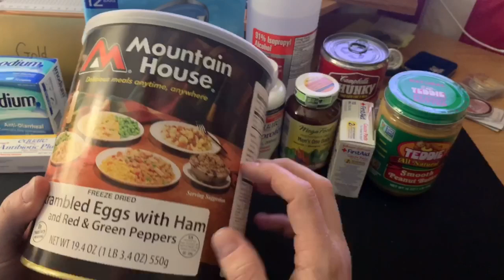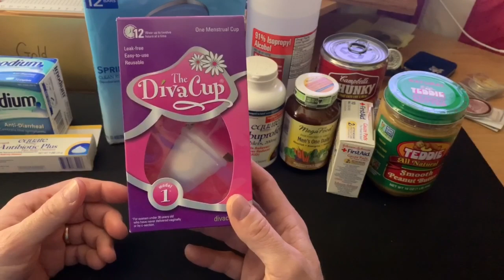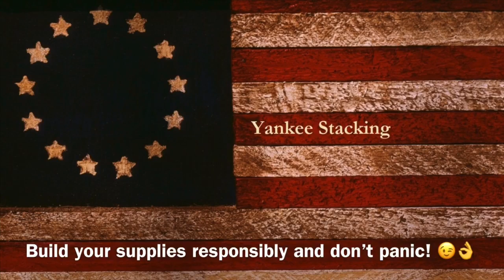What To Prep and NOT To Prep! (Prepping the Yankee Way - Coronavirus Edition)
What to prep and not to prep!  In this video I discuss how to prep the Yankee Way for the coronavirus.  Just like you shouldn't panic stack your silver and gold, you shouldn't panic prep your food and other supplies!  Watch this video to see the Do's and Don'ts of prepping for this latest challenge to our country and the world.

👌 Mailing Address:
     ▶︎ Yankee Stacking